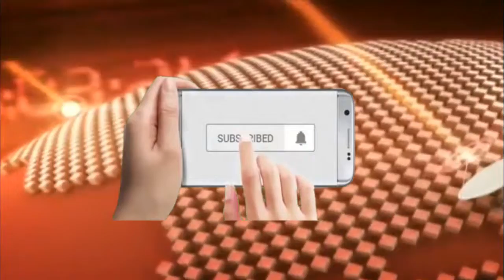PM Imran Khan Historical Welcome In Russia | Imran Khan Exclusive Interview In Russia|Punjab News HD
PM Imran Khan Historic Welcome in Russia | LIVE Exclusive Footage from Moscow | Punjab News HD